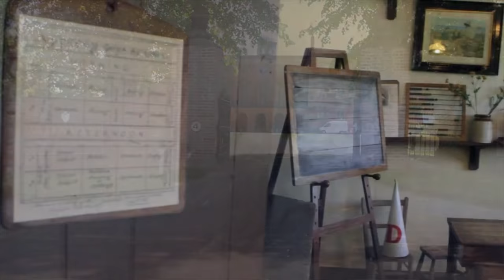The Sir John Moore Foundation Welcomes Richard Gerver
Richard Gerver is an international best selling author,speaker and broadcaster and a leading authority on pedagogy, teaching and learning. On the 15th December 2014, The Sir John Moore Foundation welcomed Richard to discuss help us learn how we can use the unique combination of heritage, education and creativity to empower young people with an education that equips them with the resilience they need to make their way in the world.